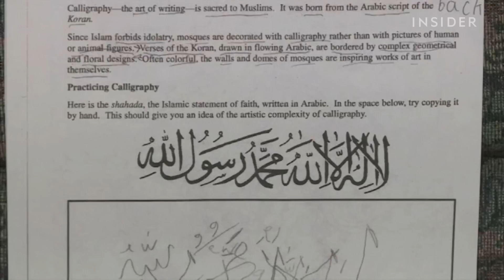An Islamic phrase shut down an entire Virginia school system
24 public schools in Virginia were shut down for an entire day because a teacher had students write an Islamic phrase to practice calligraphy.

Yep.